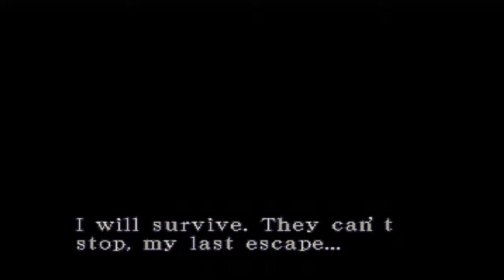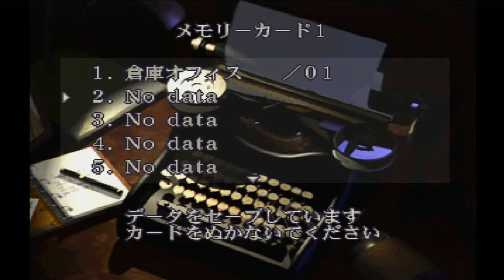PS1 SLPM-87224 BIOHAZARD 3 LAST ESCAPE（カプコレ） HEAVY MODE 裏路地物置き ／02